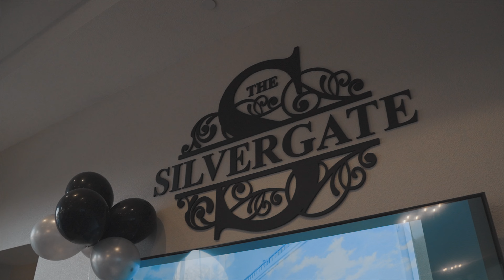The Silvergate Chamber of Commerce March Mixer 2023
In March 2023, The Silvergate hosted the Brentwood Chamber of Commerce March mixer featuring approximately 75 attendees.  It was a fantastic event.